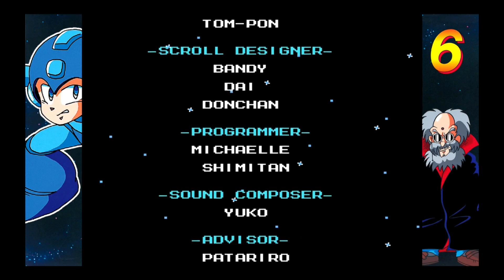Mega Man 6-Walkthrough Dr.Wily Castle Fortress Stage 4: Final Boss-[No Damage + Ending Credits]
It's time  for the final battle! We go through Wily's lair for the last time and while there's some enemies, they're not enough to be considered a threat. Eddie is at the door, so whatever item he gives you, take it. Wily Machine #6, is really easy, just slide under him when he tries to jump on top of you. His weakness is Silver Tomahawk, the same with Wily Capsule and if he uses the energy blasts, use Plant barrier as they absorb energy shots. And with that out of the way, the Nes games are finished! It was quite a ride doing these games, but as we all know this isn't the end of the series. Mega Man 7 is next, so see you there guys!